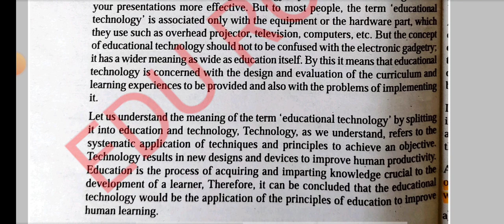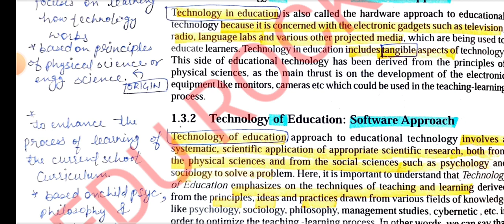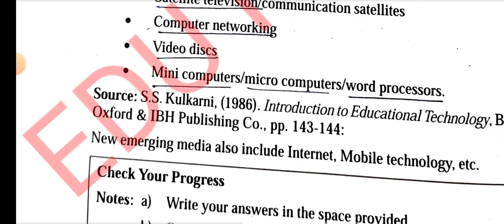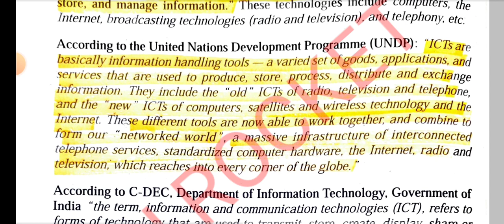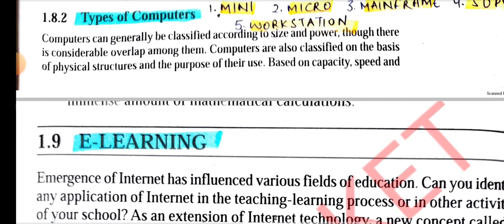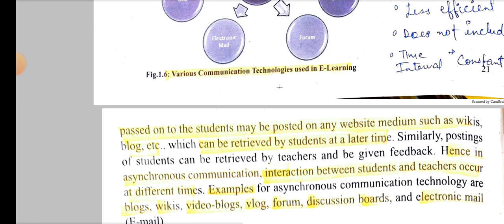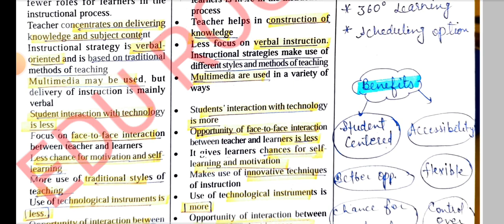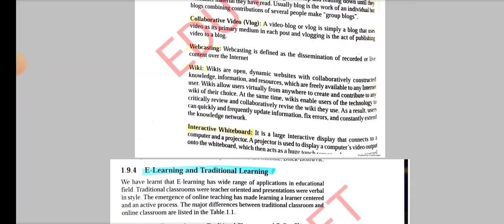Meaning & nature of ICT |UNIT-1|BESE-135|INFORMATION & COMMUNICATION TECHNOLOGY |EDU ROCKET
Meaning & nature of ICT |UNIT-1|BESE-135|INFORMATION & COMMUNICATION TECHNOLOGY

BES 121 CHILDHOOD AND GROWING UP | IGNOU B.ED CLASS | BLOCK 2  UNDERSTANDING GROWTH AND DEVELOPMENT👇👇

Ignou b.ed first year assignment 2021